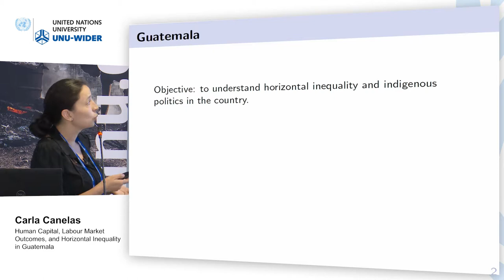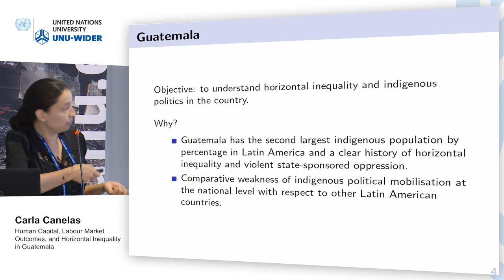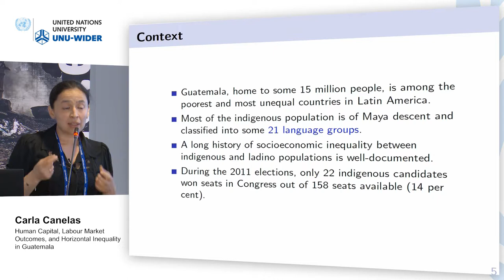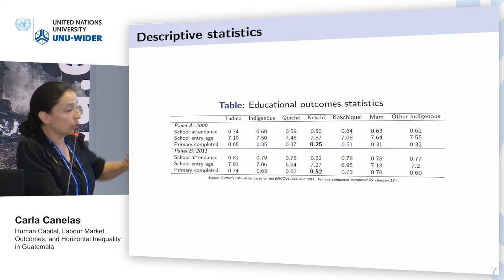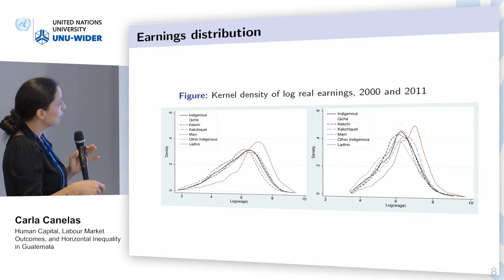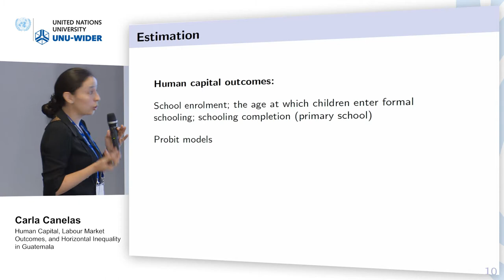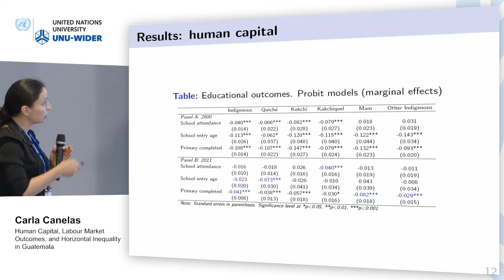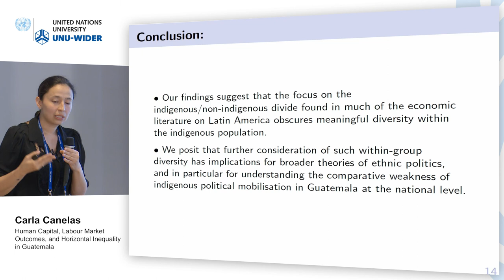Think development – Think WIDER | Parallel 7.4 - Carla Canelas